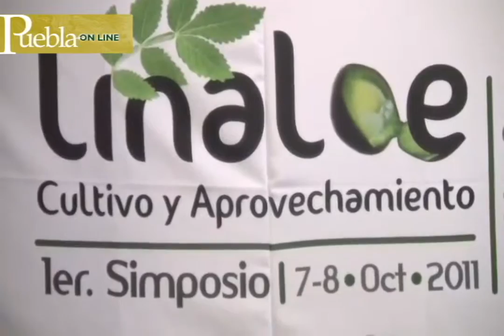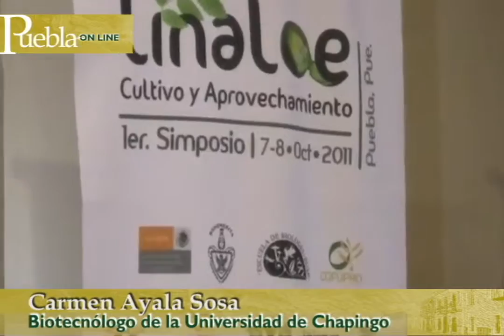Linaloe: cultivo y aprovechamiento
Los días 7 y 8 de octubre se realizará en Puebla el Primer Simposio "Linaloe: cultivo y aprovechamiento"
06 octubre 2011